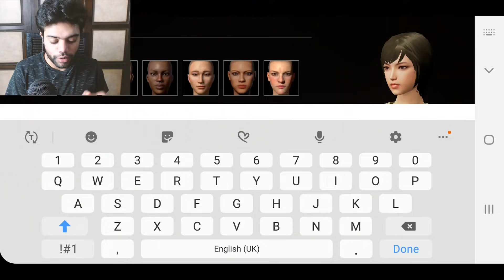Using Voice Changer As A Girl In PUBG Mobile !!!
GPU - GTX 1080 EVGA
Processor: Core I7 8700k
HDD: 4 TB
PSU: 700W Corsair
Monitor: BenQ XL24II
Headset: Bloody M660
Keyboard: Bloody B930
Mouse: Bloody AL90